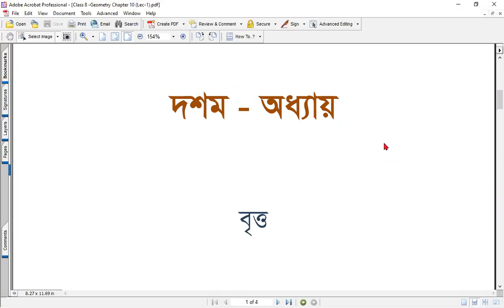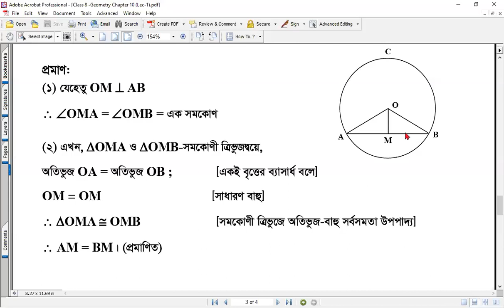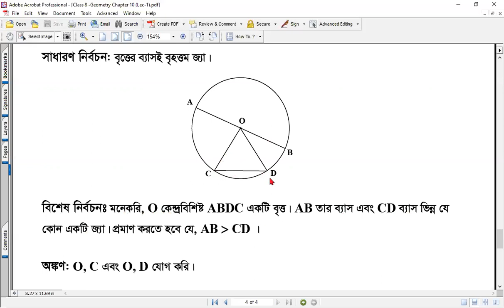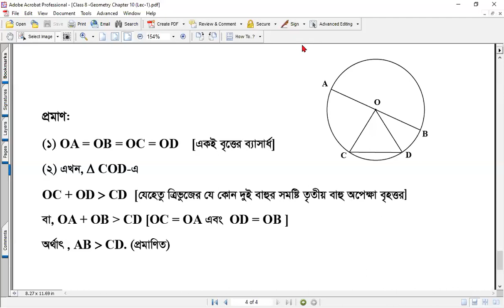VIII-Mathematics-Chapter10(Lec 1)-Abesh Ahmed